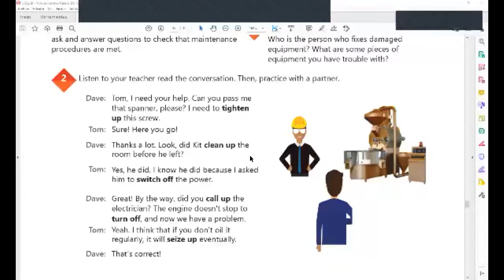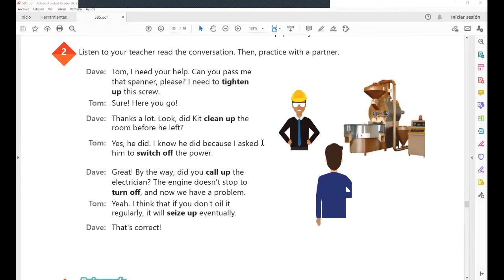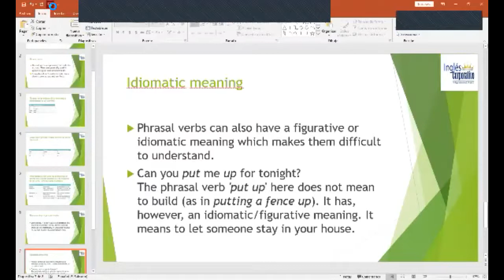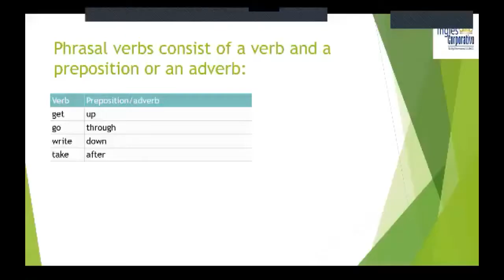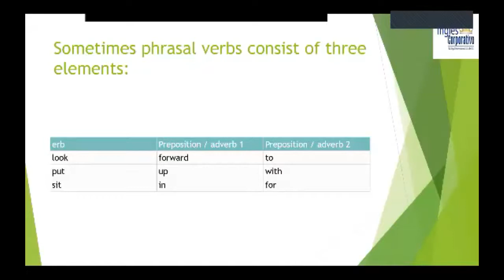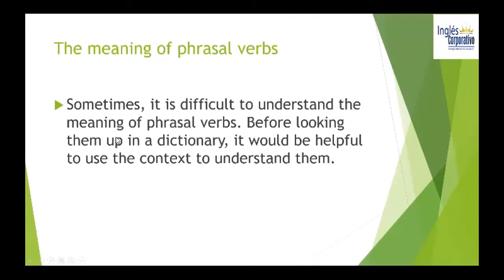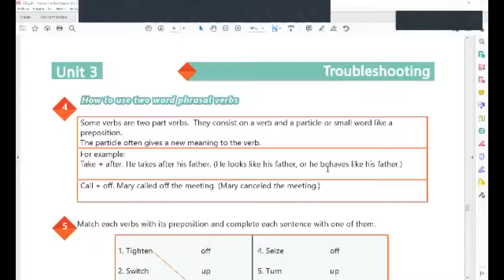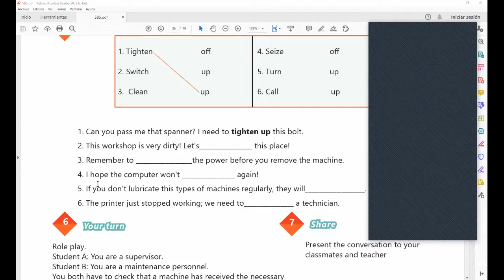Ingles Corporativo-Videoconferencia #14 How to use phrasal verbs.